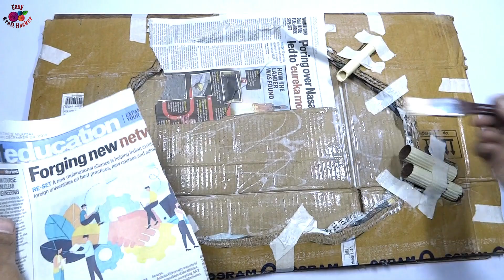Causes of Water Pollution project model | Science exhibition | FULL making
This video is a tutorial video of how to make a model for CAUSES OF WATER POLLUTION. This model won the best model award in the Class 4th Exhibition... Hope you liked this video.